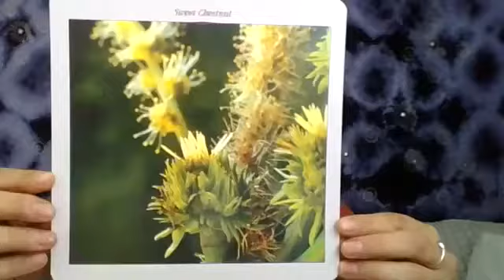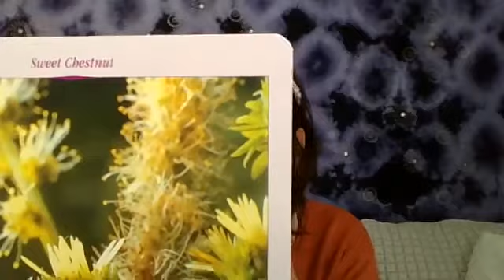Sony Stellati, conseillère en fleurs de Bach, la thérapie par les fleurs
RENCONTRES :
Entretiens vidéos réalisés par Lénaïk BERTHO, au fil des jours, pour le plaisir des rencontres et des découvertes avec le monde !
Ici, je me mets au service de mon invité (e), qui accepte de raconter et de partager son histoire, en lui proposant un cadre d'expression.
C'est un cadeau réciproque.
L'objectif de ces rencontres ?
Semer des graines de bonheur, de joie, d'amour, d'inspiration, de motivation...pour contribuer à un meilleur monde, à un monde meilleur.

Saison 1, épisode 28, enregistré le lundi 20 avril 2020

Sony Stellati découvre après un burn-out sévère, la méditation et le yoga, juste pour tester se dit-elle. Et puis, elle observe avec surprise que son mal de ventre disparaît après une méditation.
C'est un changement de restructuration dans le service, et une incapacité à dire non, qui lui feront vivre stress et surmenage jusqu'à ce que ce soit son corps lui dise stop. Passé le choc, la stupeur, la peur, sa convalescence va se transformer en apprentissage. Elle récupère en testant ce traitement du Dr Bach sur elle. Au début, elle n'a d'ailleurs aucune intention d'en faire son métier. C'est sa curiosité, sa soif d'apprendre, son état physique et mental et son désir d'aller mieux qui seront sa motivation.
Son lien avec la nature et le mot "fleur" qui trottera dans sa tête sans qu'elle comprenne pourquoi, la guideront vers une reconversion professionnelle totalement inattendue pour celle qui travaillait au service de l'urbanisme de sa région. Elle imagine même un moment le métier de fleuriste, mais sans que cela "vibre" en elle. Ce sont finalement les fleurs du Dr Bach qui la pousseront à créer sa propre entreprise 🌸 Energi’Flore 🌸.

Merci d’avoir regardé cette vidéo. Je souhaite que vous y avez trouvé quelques idées et inspirations qui fonctionneront aussi pour vous.
Avant de partir, accepteriez-vous de me faire une faveur ? Pourriez-vous prendre une toute petite minute pour rédiger une phrase ou deux, afin de dire ce que vous avez aimé, préféré ? Votre commentaire aidera d’autres spectateurs à choisir leur prochain thérapeute, leur prochaine formation, ou leur prochaine lecture.
Ces commentaires sont grandement appréciés de tous.